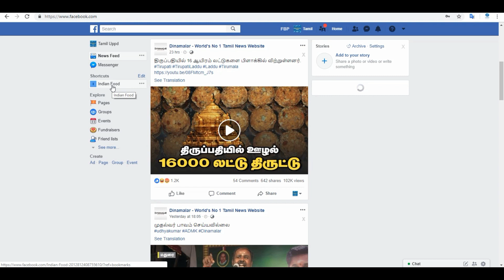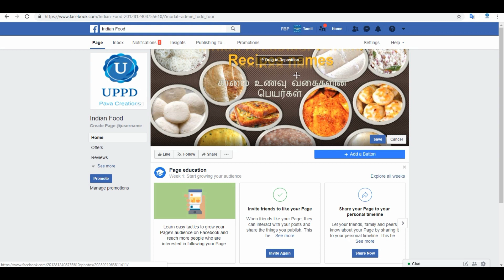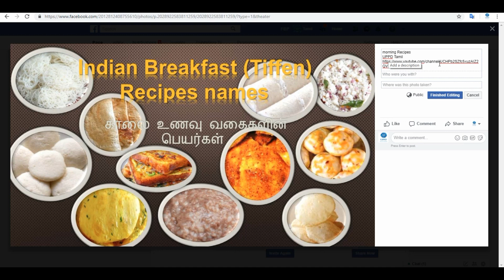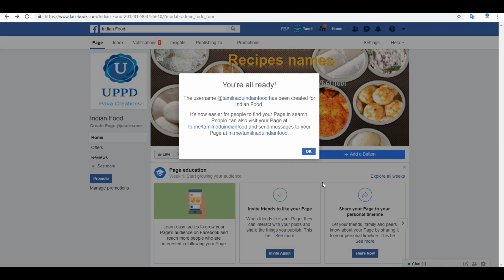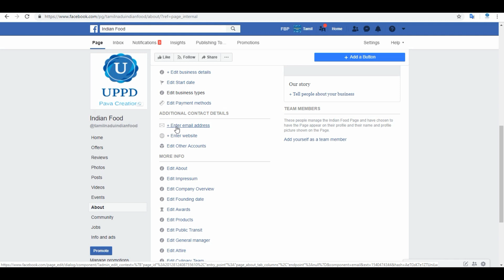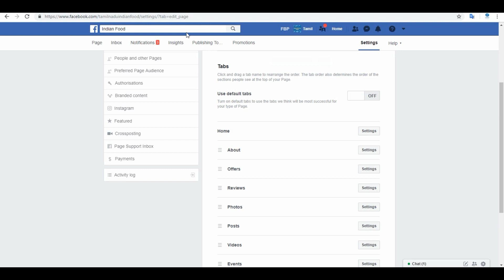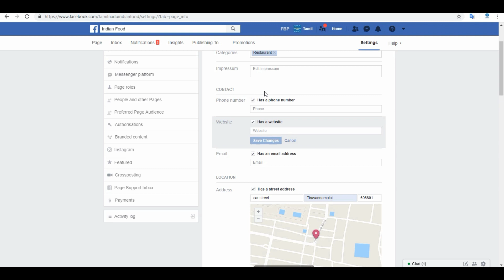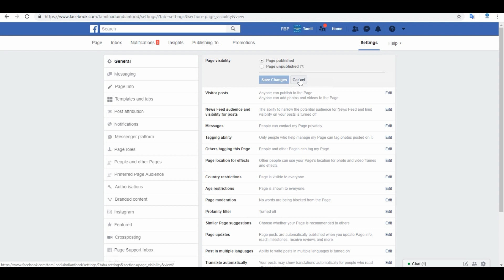How to setup a Facebook business page in Tamil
setup a Facebook business page in Tamil,setting up a Facebook business page,basic settings on Facebook business page